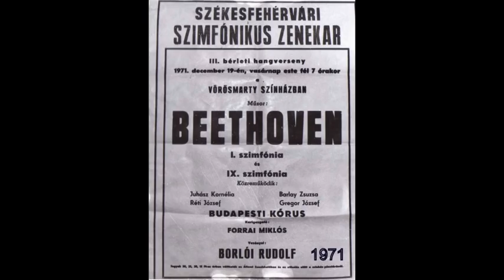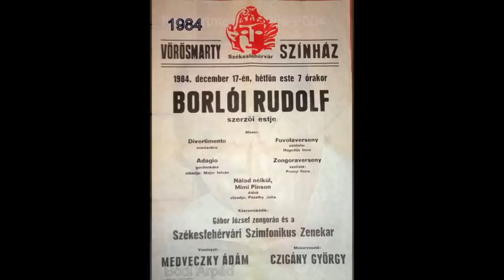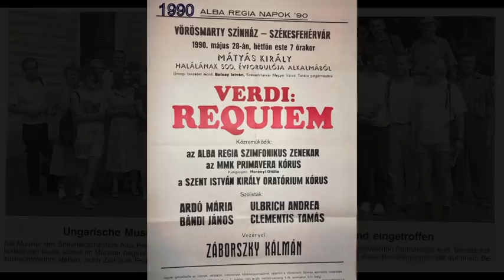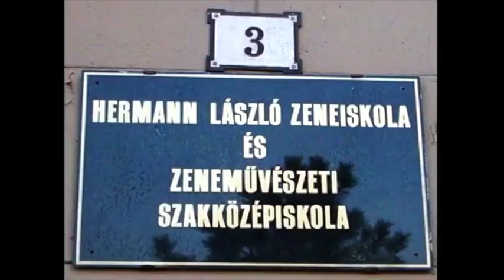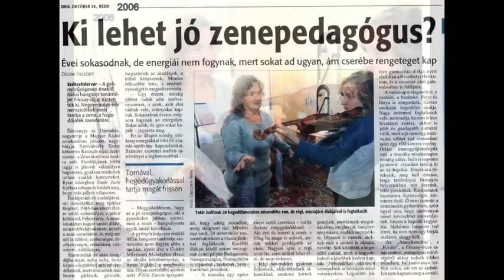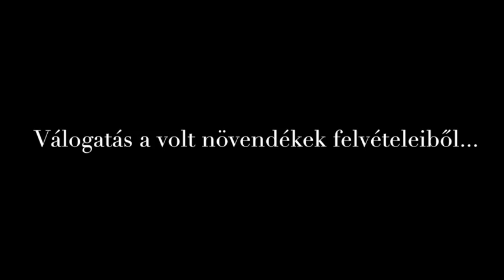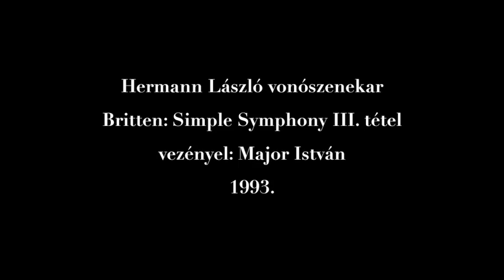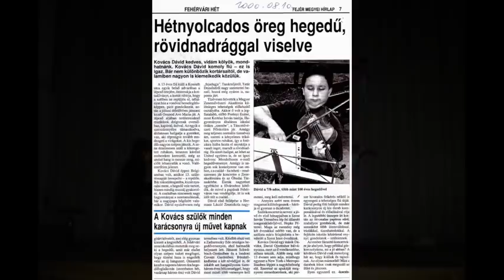Tatár Dezsőné, Urai Judit hegedűtanár 80 éves születésnapjára összeállított videó